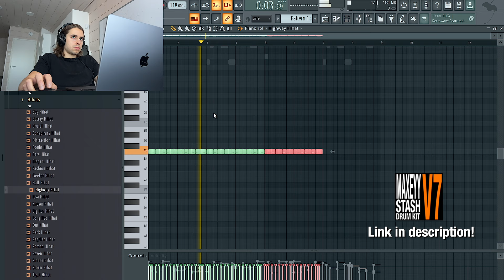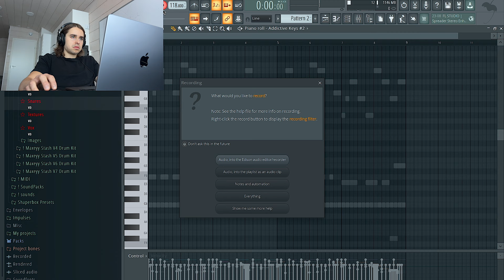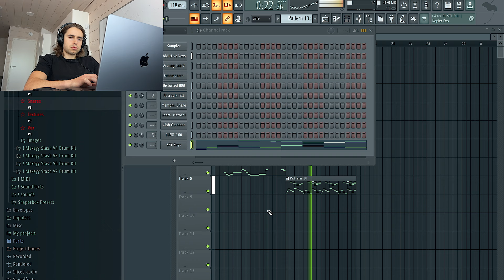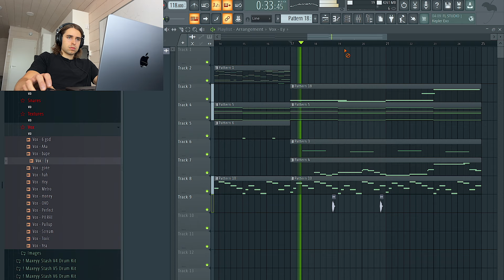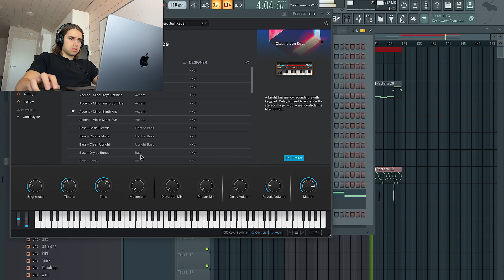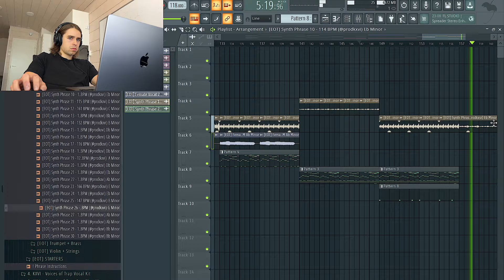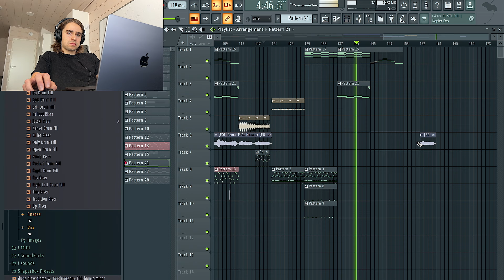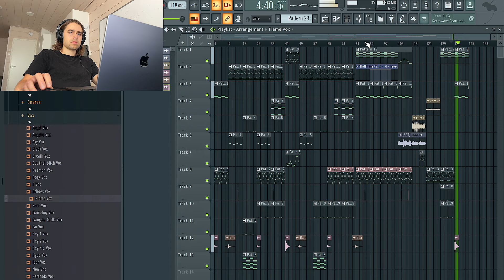Making a Mike Dean x OZ Type Beat for Travis Scott | FL Studio Cookup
This is me making a Mike Dean x OZ type beat for Travis Scott in FL Studio. I took inspiration for the bounce from the Travis Scott song "I KNOW ?" and made a Mike Dean inspired outro. I started making this beat with a piano and a MIDI. I then added some drums and made some more melodies around that. All of the Analog Lab V sounds came from the KXVI "Trap Sonics" Analog Lab Bank (which you can get and from the "Vintage Sonics" Analog Lab Bank in his "Vintage Essentials" Sound Kit (which you can get You can use my code "MAXEYY40" to get 40% off both. Comment your thoughts on this beat down below!

00:00 Starting the beat
06:27 Adding more melodies from different VSTs
17:48 Making the Mike Dean outro
26:10 Arrangement
30:20 Final listen & changes